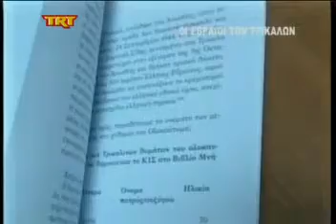Οι Εβραίοι των Τρικάλων